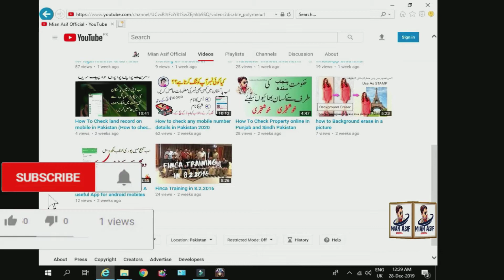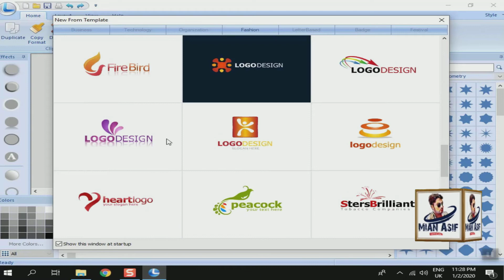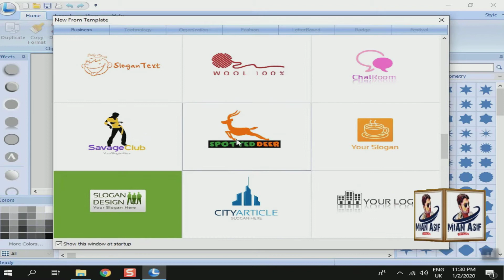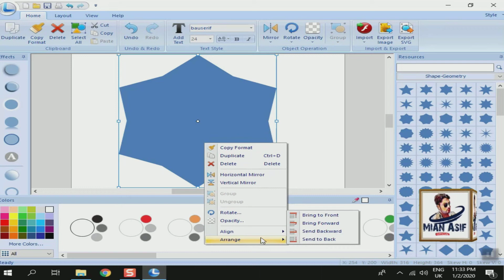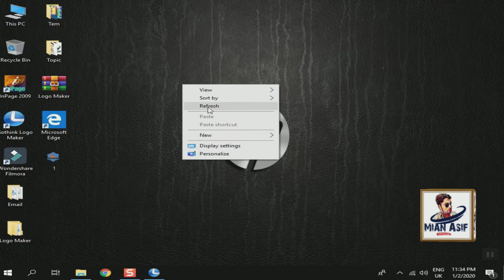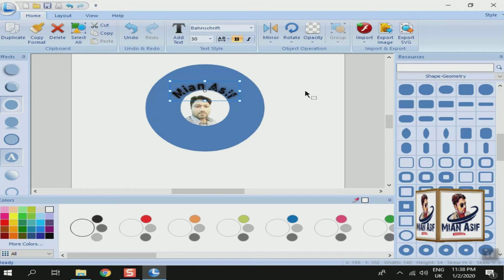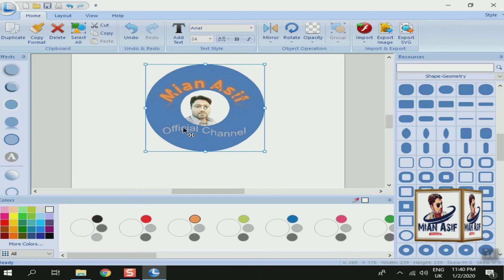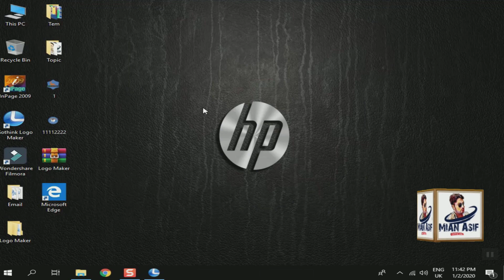how to make a logo | how to make logo for youtube channel | By Mian Asif Official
In this video you will learn how to create professional logo.

About: "Mian Asif Official" channel shares video on Android Computer, Internet, Whats app, Facebook, YouTube, Mobile, Google , Twitter , Yahoo internet security, Data Security, Discovering New Technology, Website Development, WordPress Tutorials, Online Earning tutorials, Design And Web Hosting Services, Domain Registration & Online Business Promotions Tips & Tricks Online Classes.